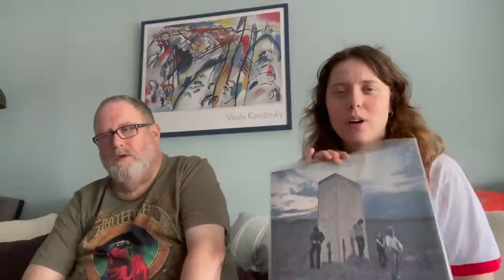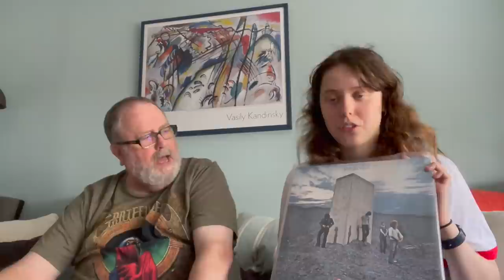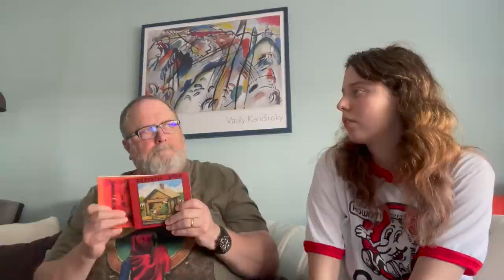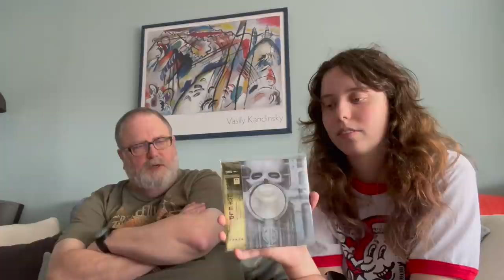Niamh and Dad's Top Drummers Of All Time!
Hi all, apologies for the lengthy video, I hope you enjoy it none the less!
Let us know your favourite drummers!
See you soon!